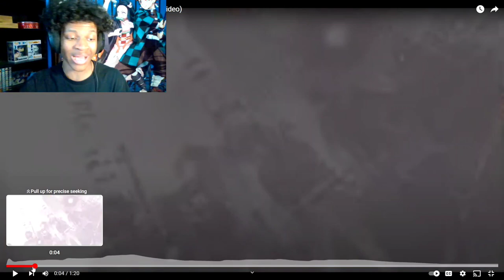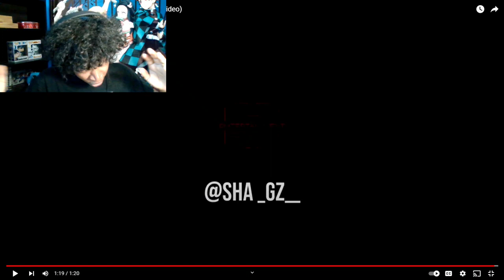This Man Is A Straight Menace For This!! | Sha Gz - ENOTTI (Reaction!!!)🔥🔥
Verse Of The Day:

[Jesus continued his message, saying:] "Yet a time is coming and has now come when the true worshipers will worship the Father in spirit and truth, for they are the kind of worshipers the Father seeks. God is spirit, and his worshipers must worship in spirit and in truth."